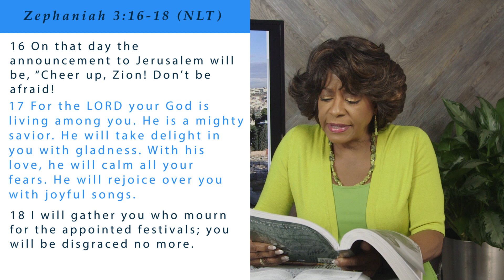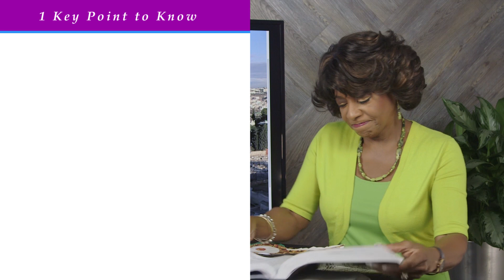May 3 2020: A Vision of Restoration Zephaniah 3:14–20 — Sunday School Made Simple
Here's our resources for surviving and thriving during the Covid-19 pandemic

Sunday School lesson for May 3rd, 2020

Bible Study for May 3rd, 2020

Oppression of the poor and powerless seems
pervasive in our world. Is there any hope
 for reversal of this condition? The prophet
Zephaniah proclaims the day of restoration
 when God’s people shall be returned to
 righteousness, justice, and peace.